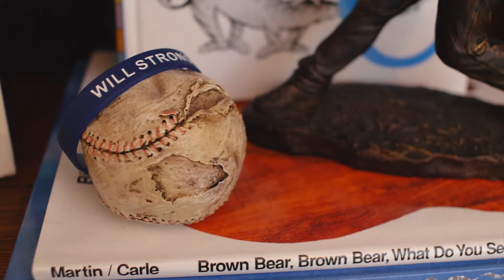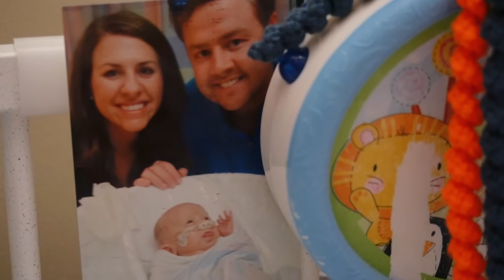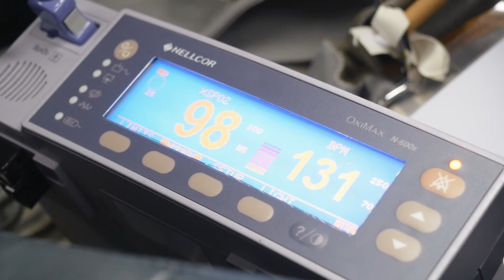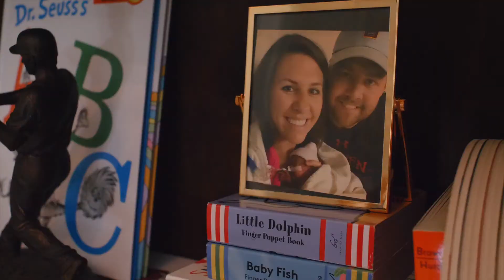129 Days: The Story of Will Taylor (FULL LENGTH)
I love what I do. Always have, always will (no pun intended) but there are a few times I am honored to get to tell someones story. This was the case when I met with Jill and Patrick Taylor. To sit with them for hours and listen to all the stories about their son Will's 129 day medical journey was incredible. After hours of interviews, hours of filming, and hours of editing I'm reassured of two things. God is faithful and Will is a miracle. Please take the time to watch this and be inspired by The Story of Will Taylor